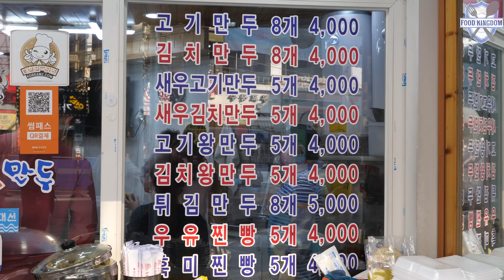국민 대표간식~ 수제 만두와 찐빵 / 길거리음식 / 부산 해운대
부산 해운대시장 입구에 위치한 만두.찐빵전문점입니다. 간판이 이색적이라 여쭤보니 만두를 서서 만드시면 다리가 아파서 몸을 흔들며 만드시는 모습이 춤을 추는것 같다고 하시더군요 아쉽지만 사장님이 외출중이시라 그장면을 담지 못했습니다.

price :
고기만두 8개 4,000원
왕만두     5개 4,000원